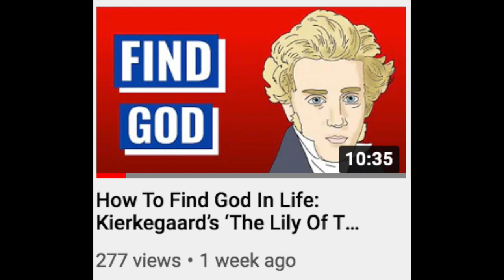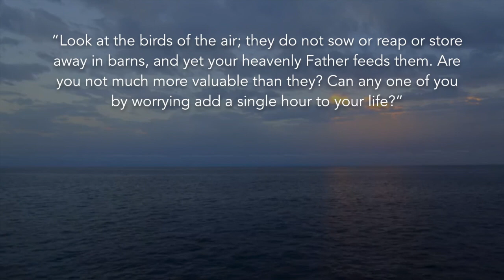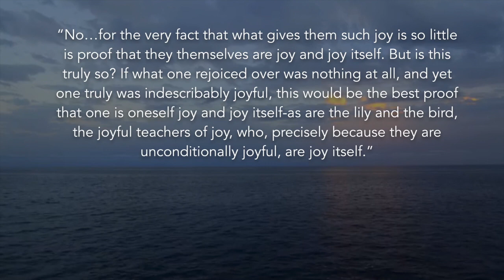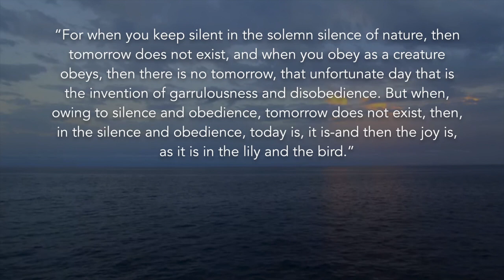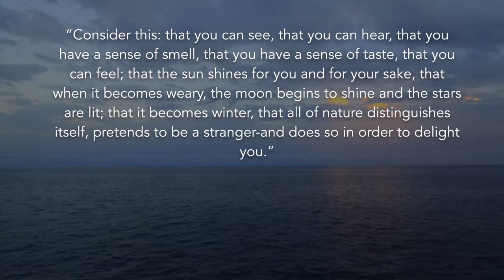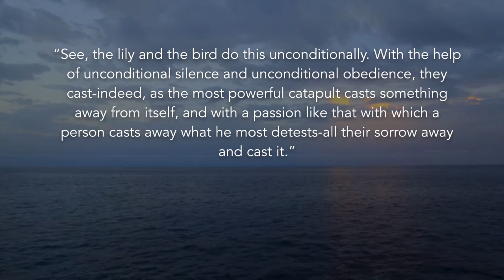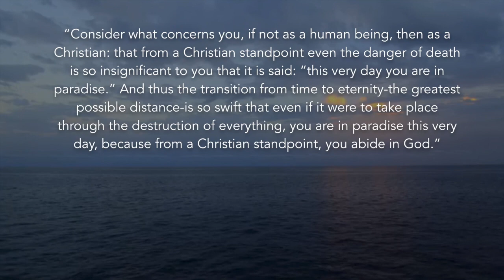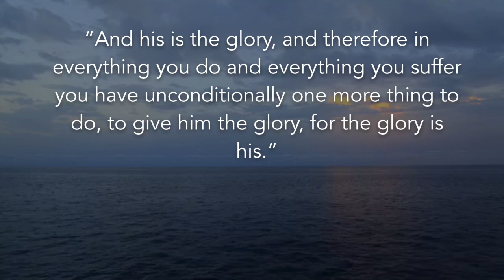Does Believing In God Bring Joy: Kierkegaard's The Lily Of The Field And The Bird Of The Air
Does believing in God, specifically the Christian God, bring Joy? Soren Kierkegaard, the Danish philosopher, believes so. Kierkegaard believes that through silence and obedience on can obtain this joy from God. You’d be able to cast all your sorrows and worries upon God, including the fear of death. The reading in this video is from Kierkegaard’s work, The Lily of the Field and the Bird of the Air, specifically the third discourse.

Shoutout to Thesaurus Dinosaurus for voice acting